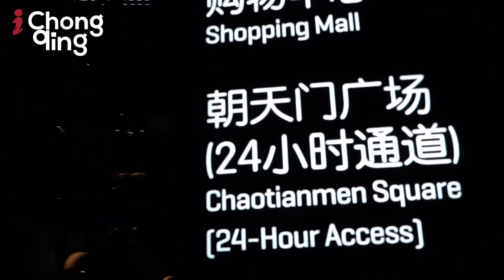Chongqing Travel Guide: The Splendid Two Rivers Cruise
In this episode, James from the UK joined us to take the two rivers cruise. We will show you the unique angle to appreciate the amazing city, something you shall not miss when you visit Chongqing.